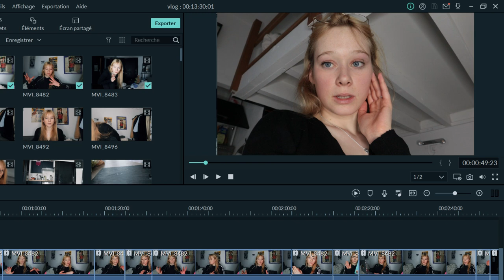UNE SEMAINE DANS MA PEAU D'ETUDIANTE ET DE YOUTUBEUSE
ET MOI?

-Rouen